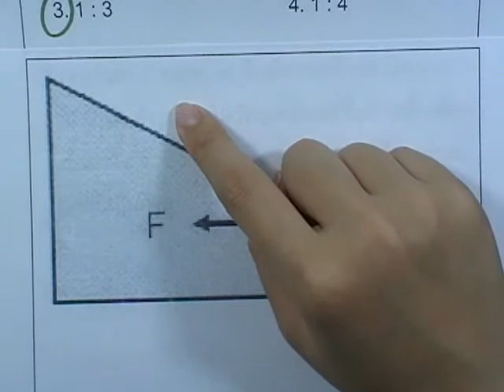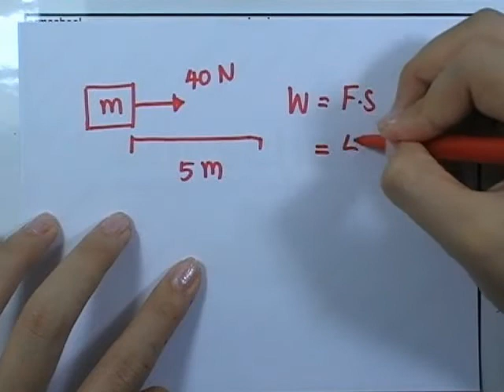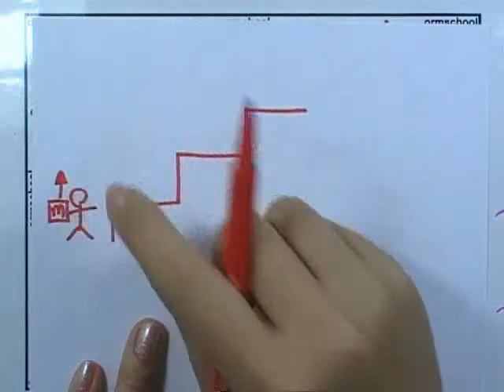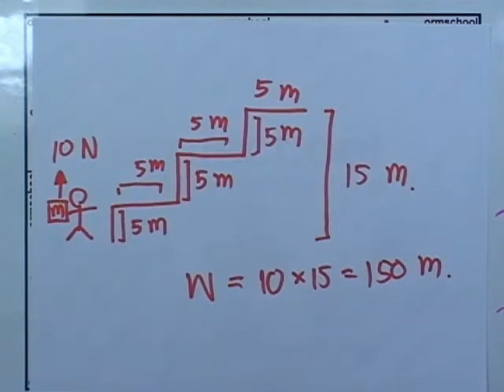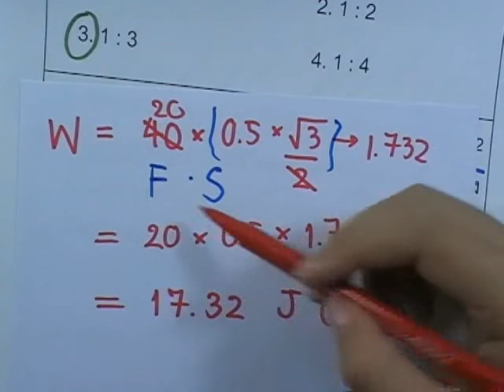ข้อสอบฟิสิกส์ PAT ,ตุลาคม ปี2553 ,ข้อ58